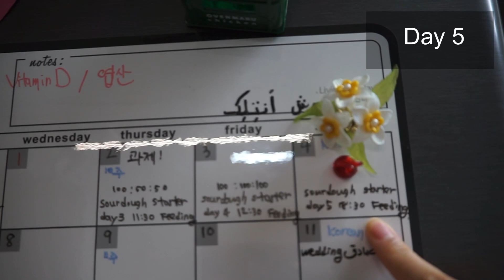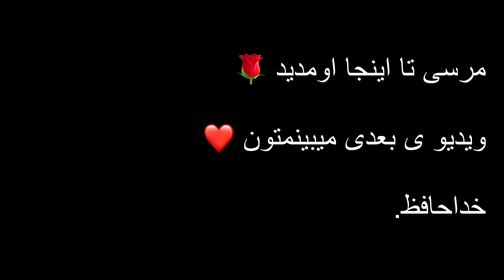돌위에 굽는 이란 빵 만들기 |نان سنگک در کره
سلام بچه ها امروز درست کردم نان سنگک.
در کره نان ایرانی اصلا نداره خب خودم درست کردم  😂
قبل از درست کردن من فکر کردم خیلی آسونه ولی خیلی سخت بود…
ولی خوش گذشت 😁
امیدوارم این ویدیو را دوست داشته باشید